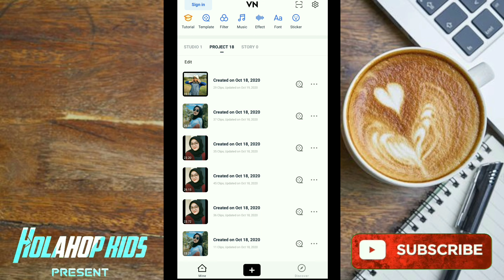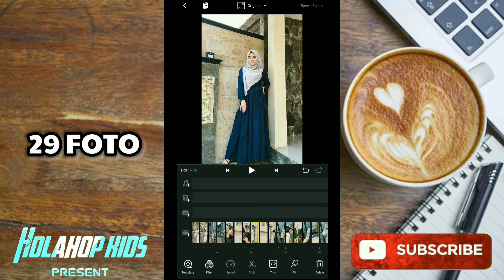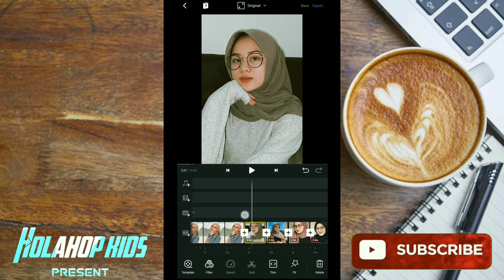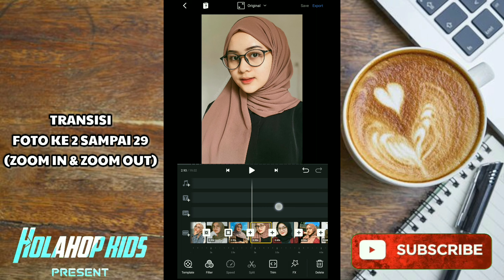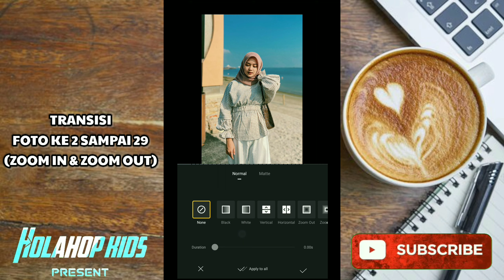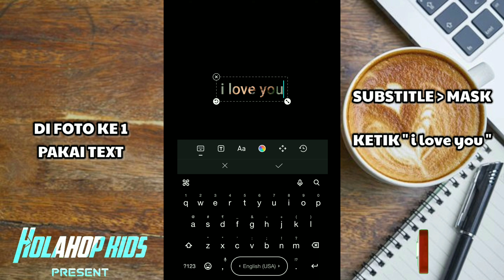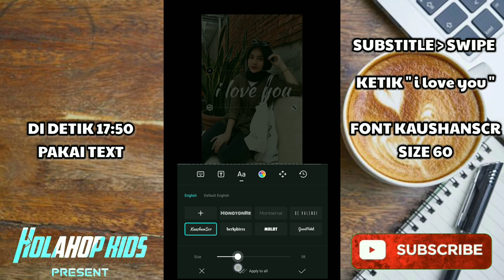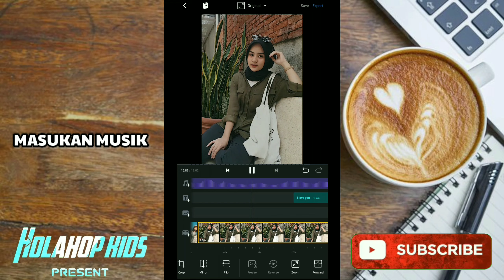TUTORIAL EDIT VIDEO VN LAGU I LOVE YOU - EMILEE FLOOD | TUTORIAL VN JEDAG JEDUG SESUAI BEAT MUSIK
TUTORIAL EDIT VIDEO VN LAGU ILY I LOVE YOU - EMILEE FLOOD | TUTORIAL VN JEDAG JEDUG SESUAI BEAT MUSIK

CARA BUAT VIDEO JEDAG JEDUG.
SUBSRIBE DULU YA GAES

Lagu ily (i love you) emilee flood